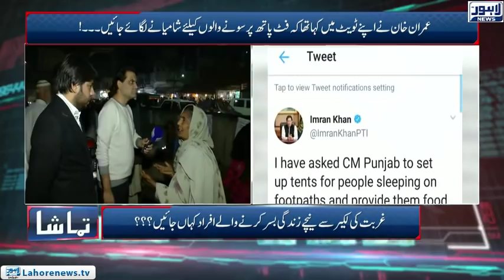Tamasha Episode 499 - Part 3